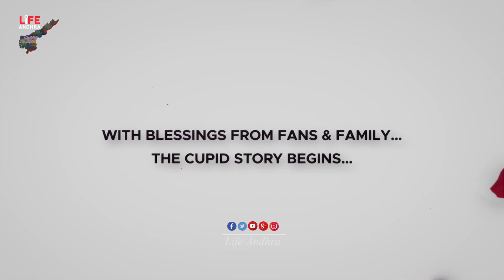Chiranjeevi Ram Charan Full Enjoying At Allu Arjun Brother Bobby Bobby's Wedding Reception | LATV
Watch here Chiranjeevi Ram Charan Full Enjoying At Allu Arjun Brother Bobby Bobby's Wedding Reception